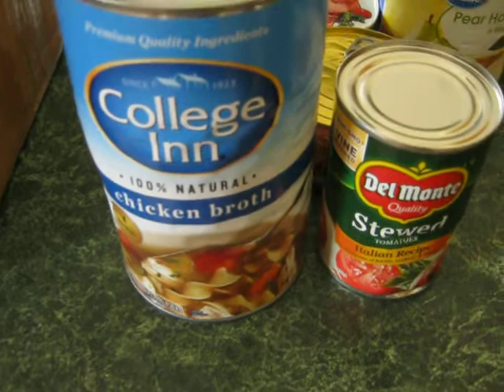Shipping and packaging issues but I did finally get my order plus a couple of things I didn't order!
Shipping and packaging issues but I did finally get my order!